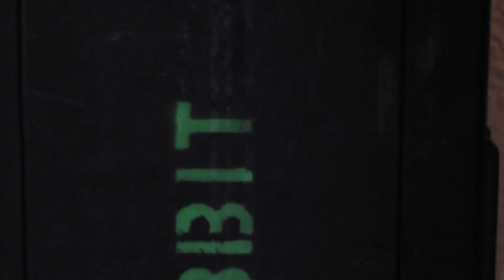Pepper Rabbit - Babette | Honey I'm Home Session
Pepper Rabbit performs a special rendition of "Babette," filmed in Ditmas Park, Brooklyn.
Honey I'm Home is a performance music video series produced by The Wild Honey Pie. With each new episode, we welcome bands at the home studio of Dan Molad and Jess Wolfe (of the band Lucius) and record alternate studio versions of their songs.

Filmed by Ian Hultquist, Eric Weiner
Mixed by Dan Molad